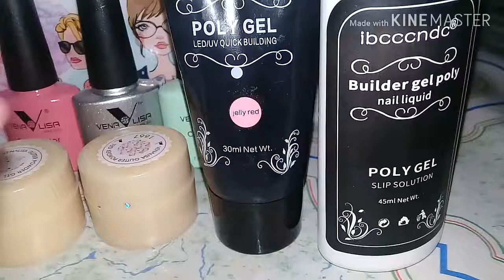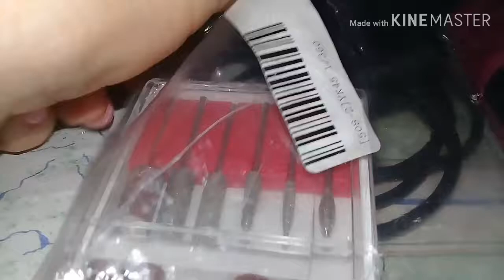Покупки с Алиэкспресс. Полигель. Гельлаки.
В целях экономии  все для маникюра покупаем в Алиэкспресс.